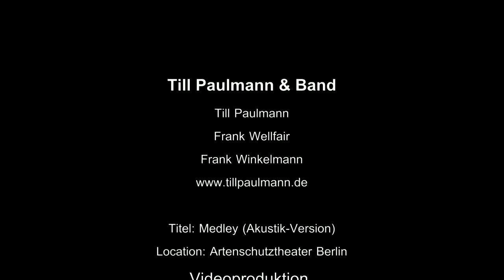Till Paulmann & Band - Medley (Akustik Version) Promotion-Video 2012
"Till Paulmann & Band" im Artenschutztheater Berlin.